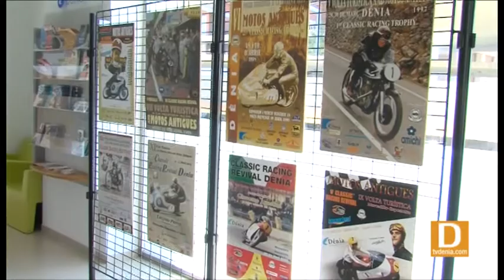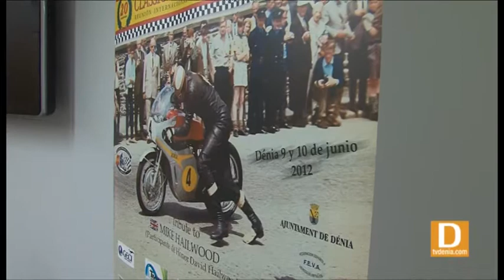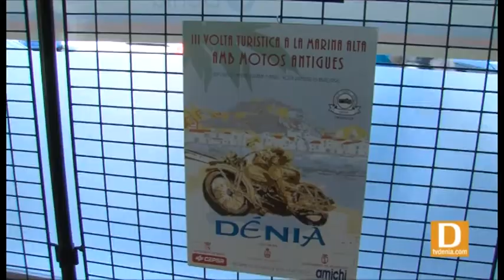20 AÑOS DEL CLASSIC RACING REVIVAL DE DÉNIA